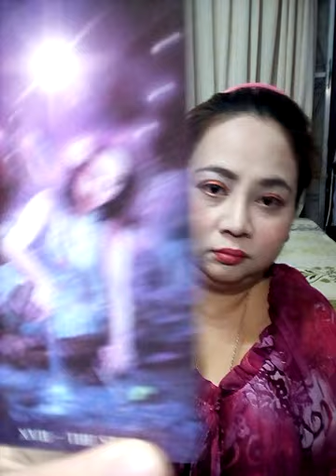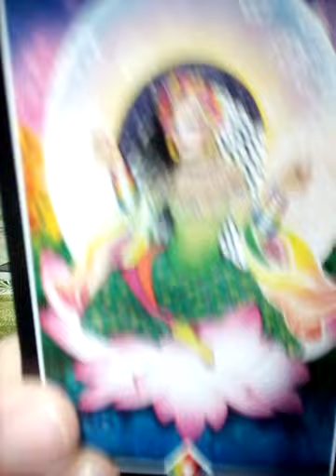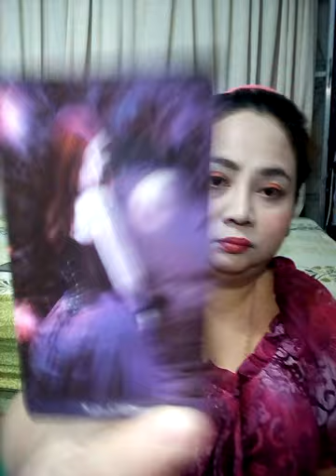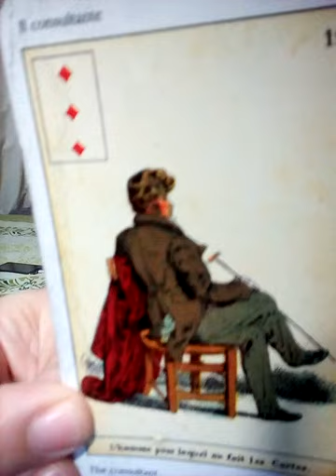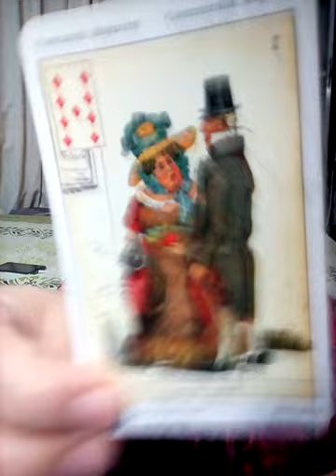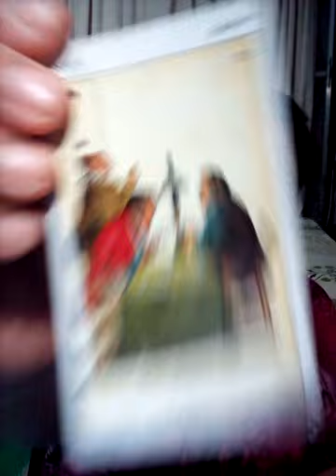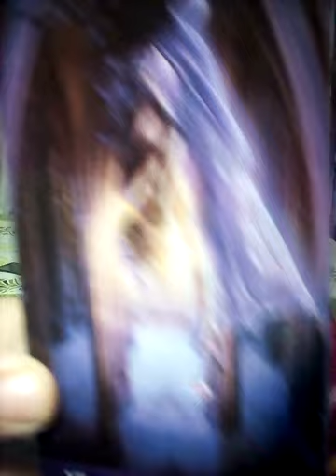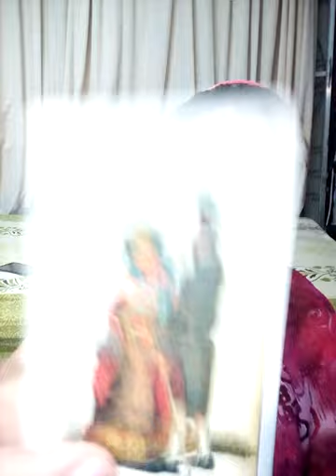เลือกไพ่ ที่เขากังวลเรื่องคุณและมองคุณในตอนนี้ pick a card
1) 1:36
2) 10:05
3) 17:28
4) 25:37

Mixed

1. aetarot24
2. panya599

คำค้น